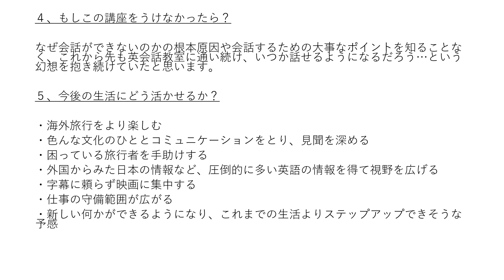3か月スパルタ 卒業生の声①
大西亜樹